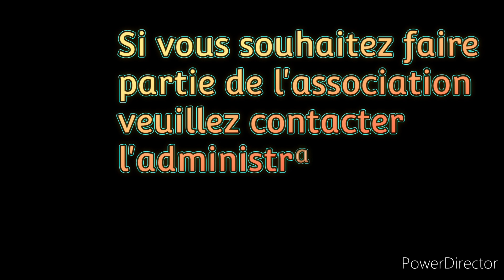Cheikh Ibrahim Touré qu'Allah le préserve question & réponse sur les produits éclaircissant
السلام عليكم ورحمة الله وبركاته ((الجواب عن استعمال الكريمات المبيض للبشيرة،))، (🎤بصوت الشيخ أبي محمد إبراهيم بن أحمد توري حفظه الله ورعاه) ،(1)